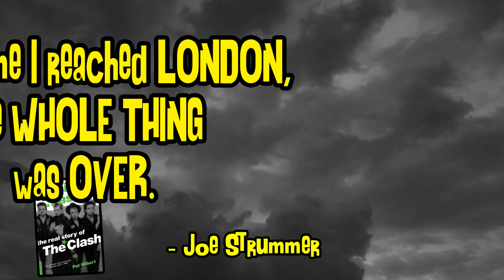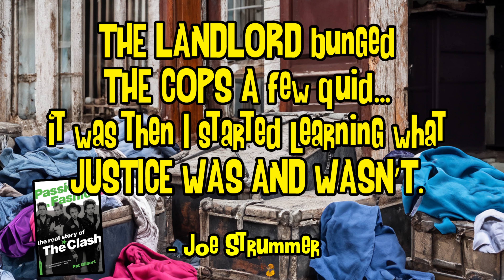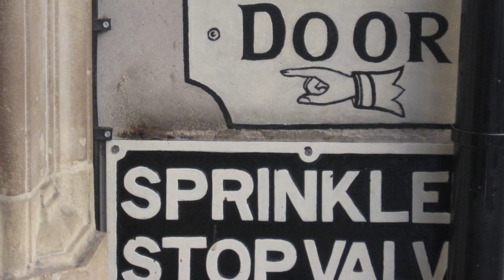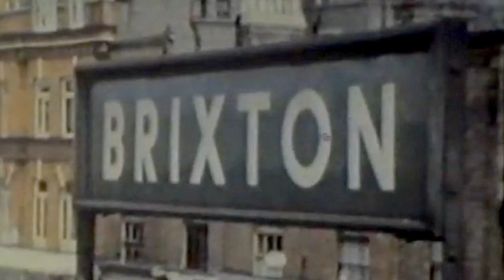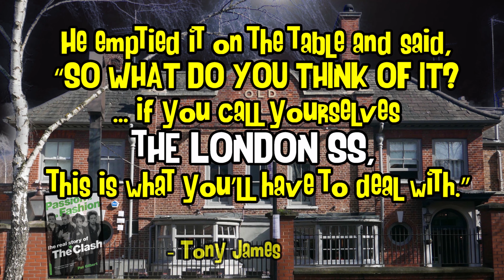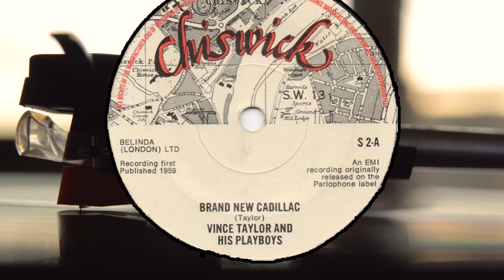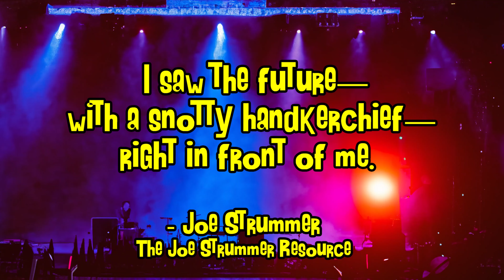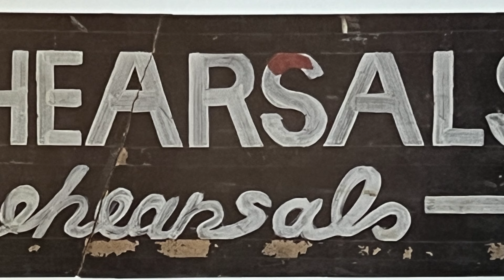The Clash History PART 1: Origin Story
The backstories of JOE STRUMMER, MICK JONES and PAUL SIMONON! From early childhood to the formation of The Clash.
Joe Stummer's multiple musical identities
Mick Jones's record collection
Paul Simonon's visual art
Frienemies  with the SEX PISTOLS
Meeting BERNIE RHODES and Malcolm McLaren
JOE STRUMMER's first (and very unusual) marriage
The death of Joe's older brother
The tale behind Mick Jones' song "Stay Free" ... and much more.

Drawings by Ballette
B-Roll and snaps from Pixabay.com

These books were the main sources for this doc- they are essential reading for fans.
PASSION IS FASHION: The Real Story Of The Clash by Pat Gilbert
THE CLASH by Joe Strummer, Mick Jones, Paul Simonon and Topper Headon

00:00 Intro
00:56 Joe Strummer - Childhood and Early Life
03:21 John gets the blues
04:02 Barricades and Benzos
06:44 Woody Mellor and the death of David Mellor
07:45 Tymon Dogg
08:29 Woody Mellor starts playing music
10:55 Woody joins The Vultures
11:50 Working in a graveyard and writing songs
12:35 Mick Jones- Childhood and Early Life
13:44 Mick Jones discovers music
14:20 School Days with Robin Banks
15:05 Obsessed with the The Rolling Stones
16:01 Schoolgirl
16:52 Mick Jones buys his first guitar
17:05 The Delinquents & Art School
17:32 Robin Banks & Stay Free
18:02 New York Dolls and Mick Jones Getting Good at Guitar
19:35 Paul Simonon - Childhood and Early Life
20:24 War Movies and Italy
21:03 Paul Simonon becomes a Skinhead
21:43 Faraday Road and Portabello Road
22:52 Simonon goes to Art School
23:14 Paul meets Mick
23:41 Bernie Rhodes & The London SS
25:38 Topper Headon
25:59 Morrissey applies to London SS
26:24 London SS & Nazi Images
27:02 London SS breaks up
27:27 Bernie Rhodes starts building the band
28:09 The 101ers
29:00 Joe Strummer: South African Wife & Spanish Girlfriend
29:25 Becoming JOE STRUMMER
30:35 The 101ers on Chiswick Records
32:00 The Sex Pistols open for the 101ers
35:05 Bernie Recruits Joe Strummer
36:25 22 Davis Road and Rehearsal Rehearsals
37:58 Terry Chimes and becoming The Clash